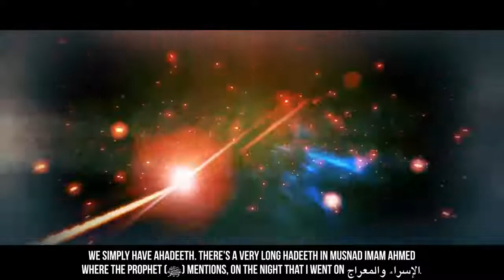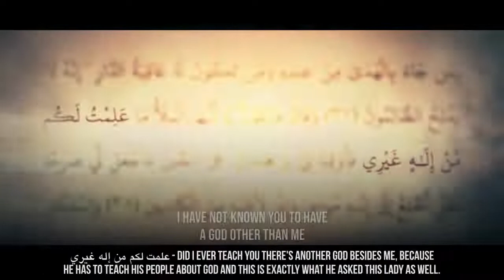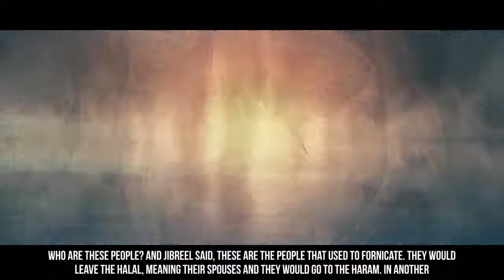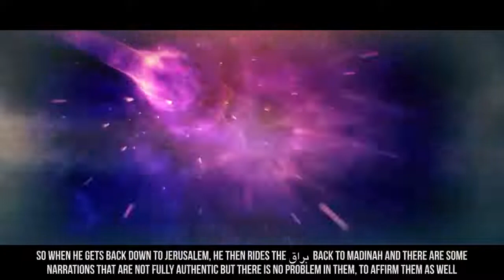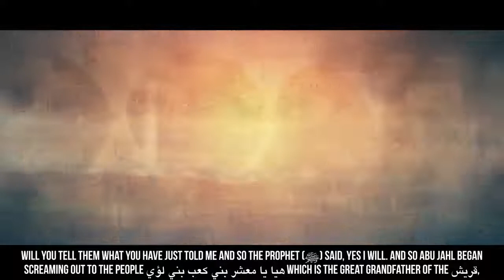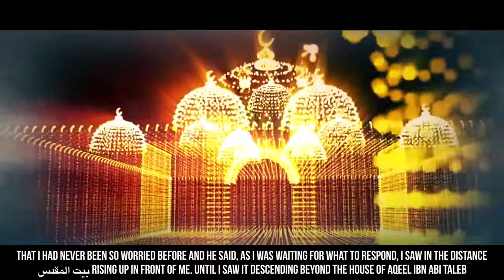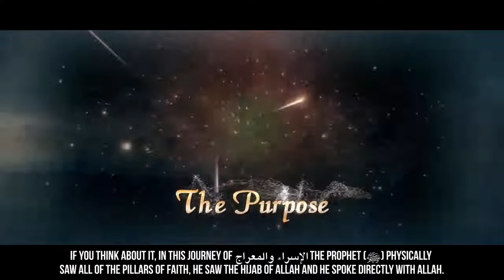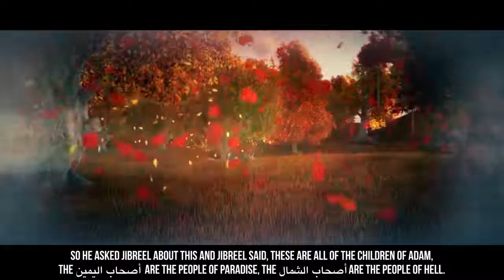EP19 The Woman Who Challenged Firaun Pharaoh Story Of Muhammad ﷺ SeerahSeries Dr YQ